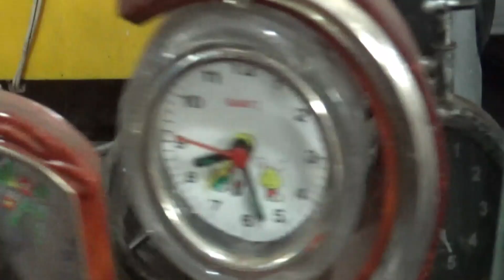peças antigas verdadeiras relíquias. são José do Hortêncio. RS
peças antigas muitas raridades encontradas com o Senhor Astor. vale apena conferir !